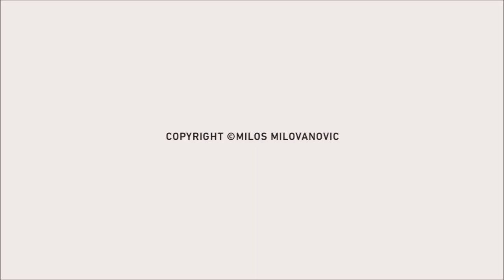Best Logo Designer, create flat minimalist logo design.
You can get:

HIGH-QUALITY JPEG AND PNG FORMAT FILE.
EYE-CATCHING AND UNIQUE LOGO.
100% VECTOR LOGO.
24/7 SERVICE.
UNLIMITED REVISION.
QUICK TURNAROUND.
PROFESSIONAL COLOR SCHEME.
100% CUSTOMER SATISFACTION.
MONEY-BACK GUARANTEE IF NOT SATISFIED.